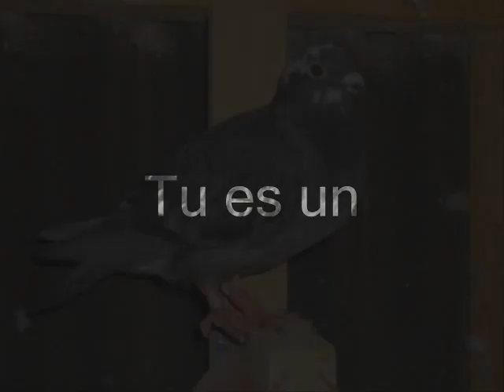Reportage sur l'équipe de france au brésil "Inédit"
Les premières images des bleus, la descente de l'avion, l'hôtel, des interviews inédites de benzema, giroud, pogba, lloris.